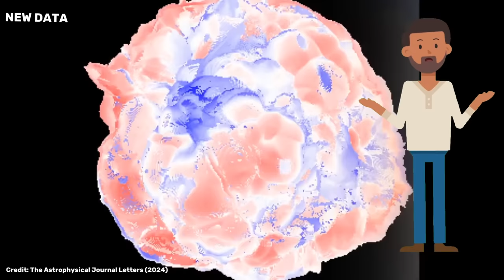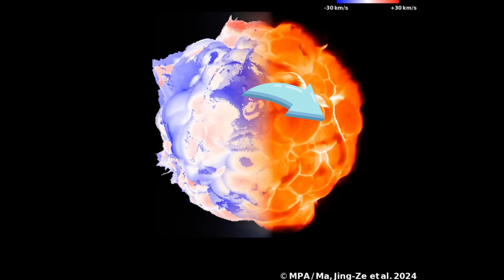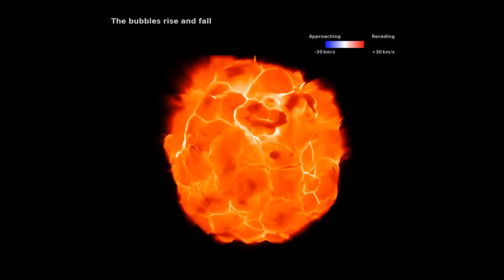2024 Betelgeuse Supernova! New Image of Betelgeuse Stunned Scientists, It's Going Supernova...